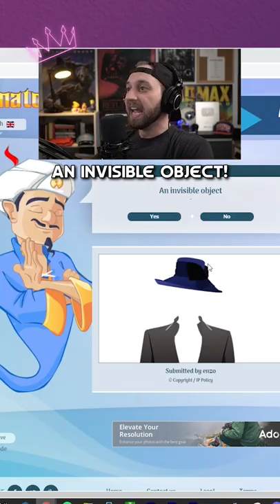What Happens When You Only Answer NO?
I love pushing the boundaries of the Akinator, especially to see what he can and cannot guess. So in this edition of what can this mind reading master get, I am seeing what happens when you only answer 'NO' to every single question. This one was a long and fun ride into a rabbit hole and it lasted a lot longer than I thought it would. During our other attempts, he stopped us pretty earlier on, only at question 6 when he had some pre-recorded and prompted answers waiting for us. This web browser game is the best!

Get a hold of me to stop, collaborate, and listen.

My deepest darkest confessions:

Let me know your honest thoughts because I would love to grow as a trainer, marketer, and on camera talent.

Keywords -
20 Questions, Akinator, Guessing Game, Where's Waldo, Just Chatting, Drew Durnil, Mind Reader, DanTDM,